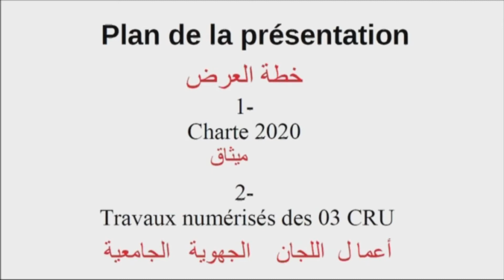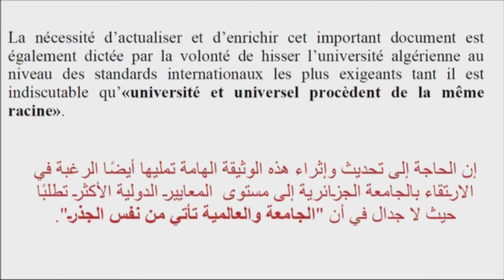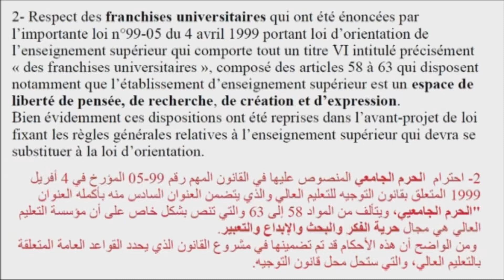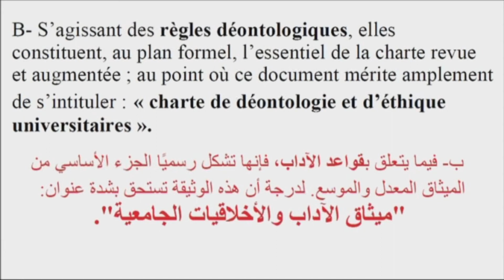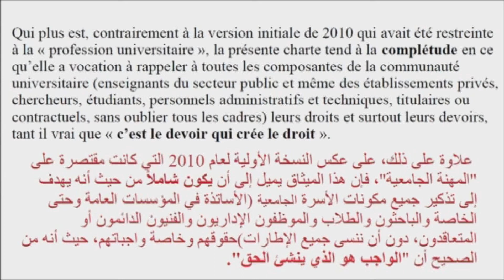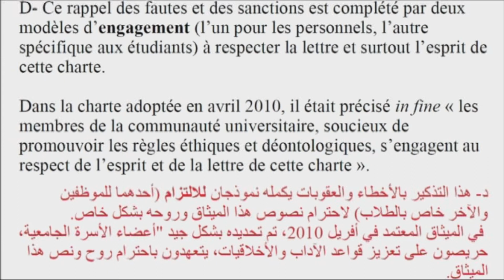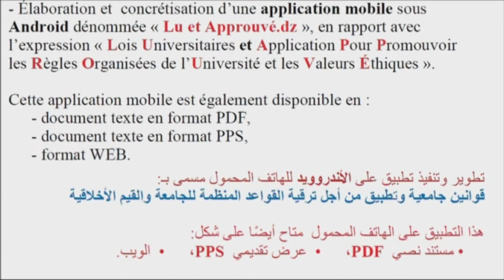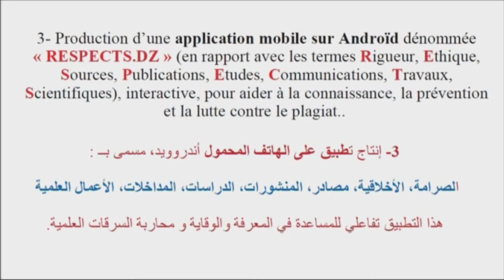Conférence : "L'éthique du numérique " / Pr. Cherif BENNADJI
Ouverture de l'année universitaire 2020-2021
Conférence " L' Enseignement à distance en Algérie: Enjeux et Perspectives "